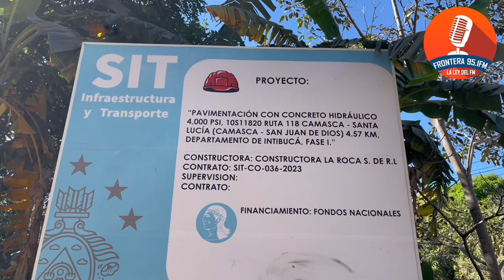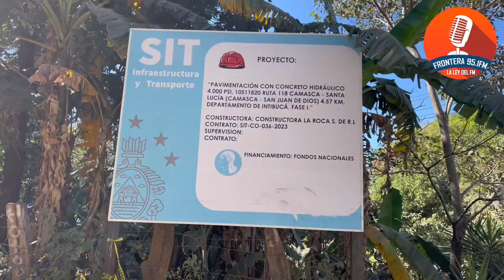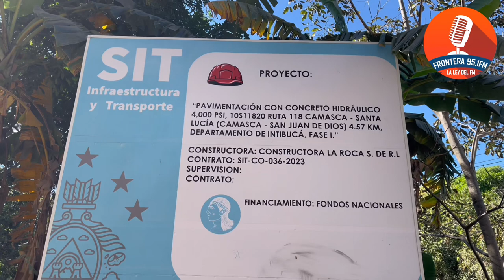Diputado Mario Portillo nos habla acerca del proyecto tramo carretero Camasca -San Juan de Dios .